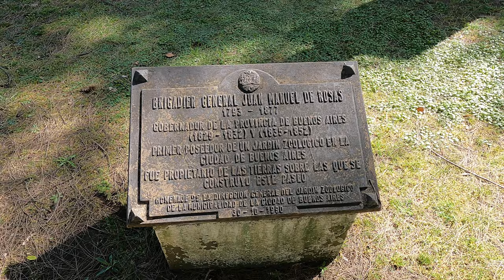Brigadier General Juan Manuel de Rosas en el Ex Zoológico de Buenos Aires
Brigadier General Juan Manuel de Rosas 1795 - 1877
Fue el propietario de las Tierras en las que se construyó el Zoológico de la Ciudad de Buenos Aires y que destruyeron los Macristas  para transformarlo en un Ecoparque lleno de bares y un sin sentido de parque.